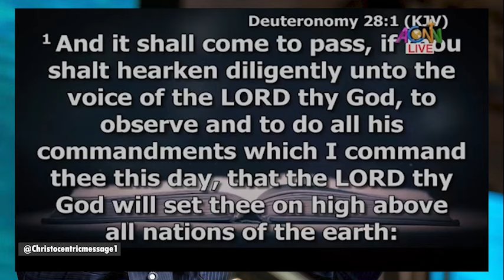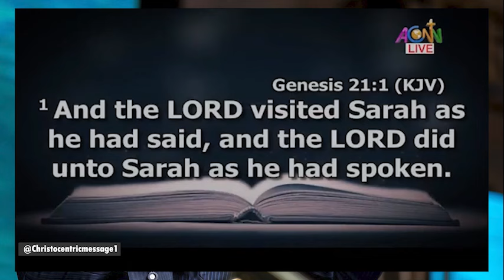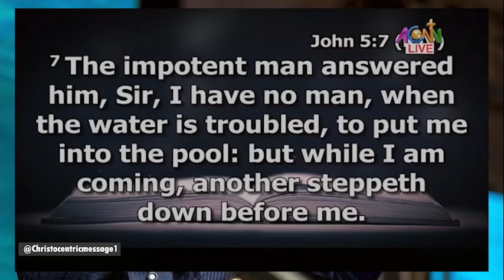TRAIN YOUR MIND TO MANIFEST VICTORY NOW - APOSTLE JOSHUA SELMAN